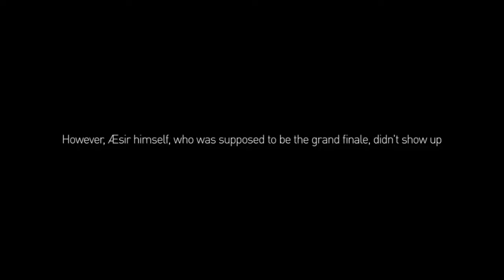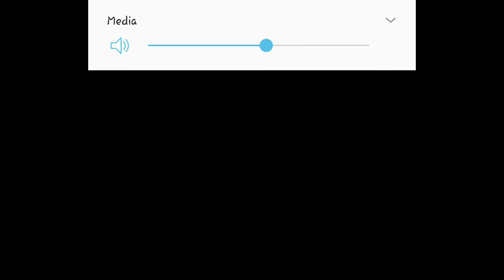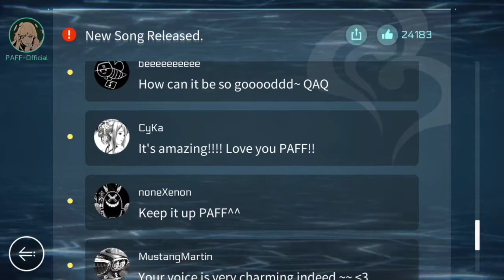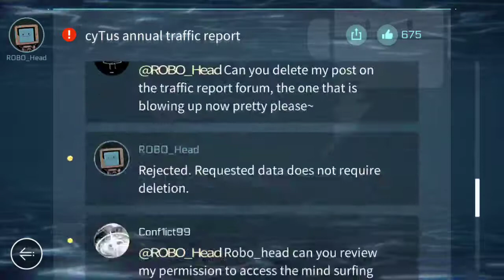Tới cai khúc nao mà HOLY MOLY lun| Cytus II